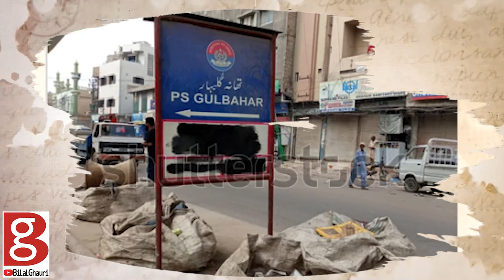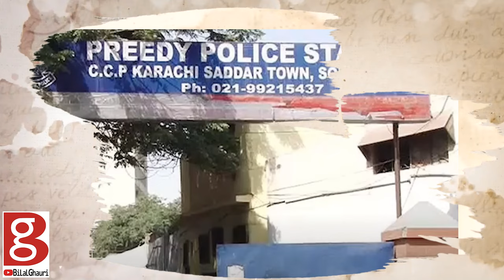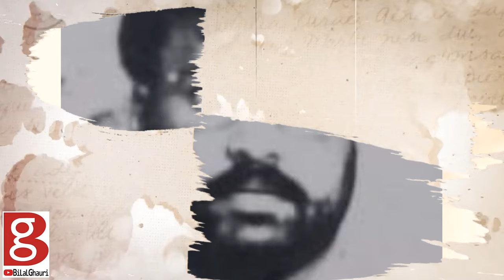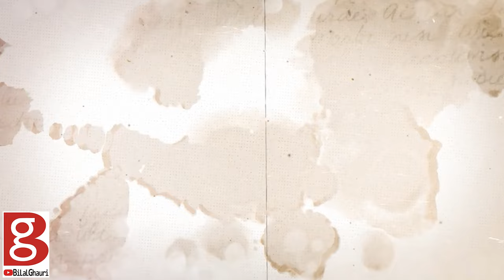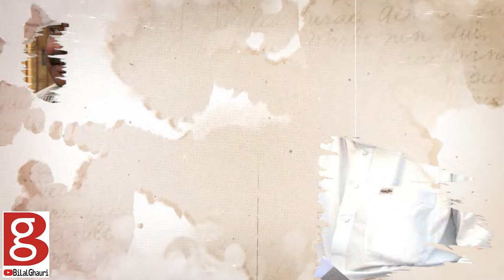Encounter Specialist Chaudhry Aslam life Story | Ep 01 | Good & Bad Cops | Bilal Ghauri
A desperate nation is often keen on pantheons of martyrs. Chaudhary Aslam, the slain police strongman who was crucial part of Karachi’s almost mythical Operation Clean-Up, is also considered Hero. SSP Chaudhry Aslam Known as Encounter Specialist remained IN charge CID. Super cop Mohammad Aslam Khan — better known as Chaudhry Aslam was appointed as ythe head of head of the Anti-Extremist Cell of the CID. Originally from Mansehra, Chaudhary Aslam he took part in the two operations against the Muttahida Qaumi Movement in the 1990s. Bilal Ghauri shares his life story in his series "Good & Bad Cops" It's 1st episode related Chaudhary Aslam